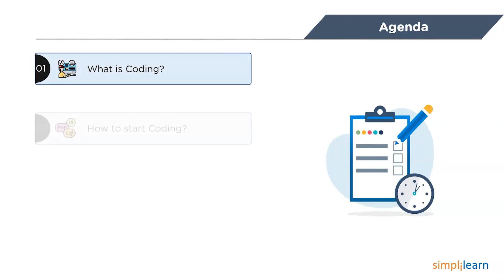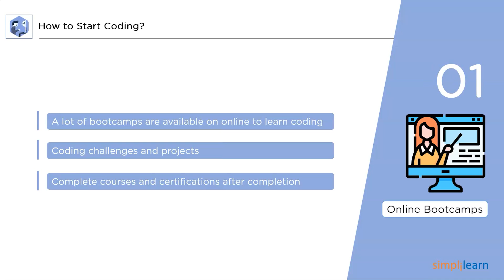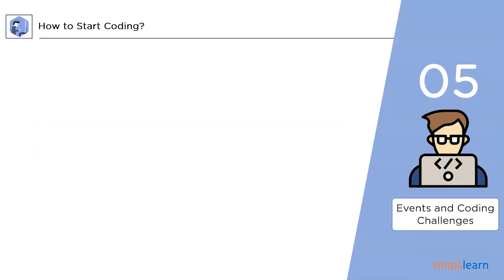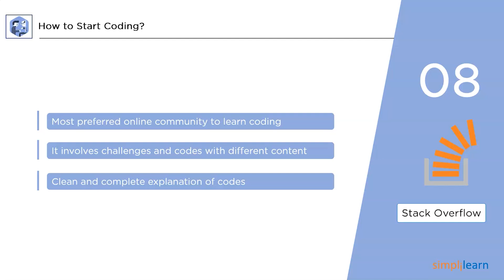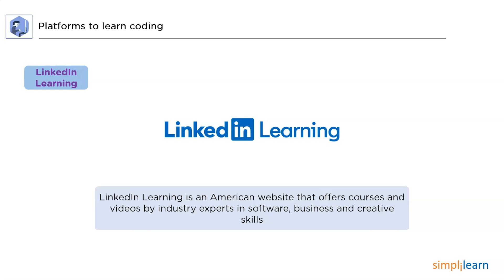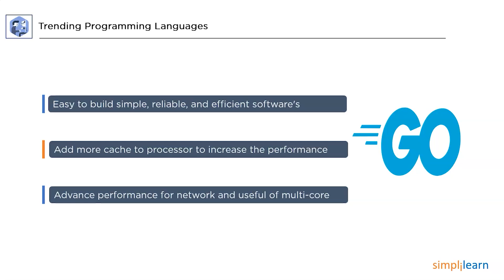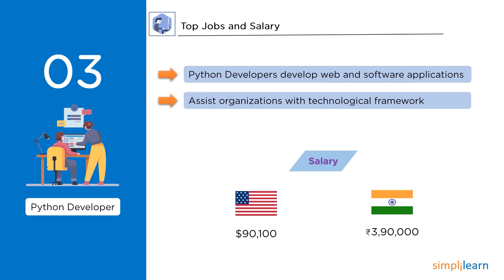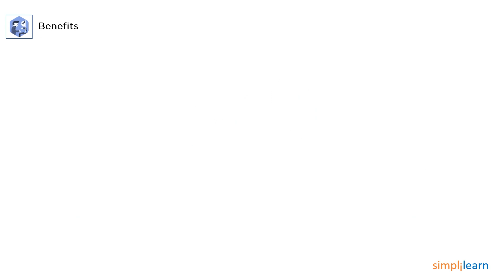How To Start Coding | Coding For Beginners | Learn Coding For Beginners | Simplilearn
This video on How to start coding? Helps you understand and learn some basic ways and tips to learn coding. This video also covers some trending programming languages of coding for beginners and advanced level learners.

Topics covered in this How to start coding video are:

00:00 What is Coding?
01:34 How to start coding?
06:55 Platforms to learn coding
08:45 Trending Programming Languages
11:05 Coding Tob Jobs and Salary
14:05 Coding Benefits

✅ Skills Covered
- Agile
- Git
- SQL
- Core Java
- Spring
- Spring Boot
- HTML and CSS
- AWS
- Docker
- Jenkins
- JavaScript
- ReactJS
- Cucumber
- Maven JSP
- JDBC
- MongoDB
- JUnit